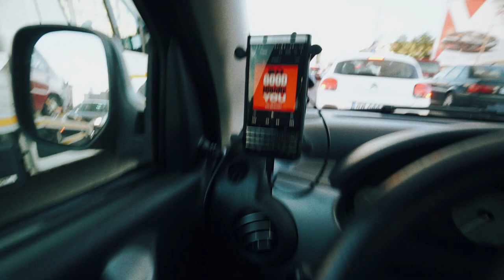ARTYSTO, DECYDUJ!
Rajkow Vlogs! rajkowproduktywnosc